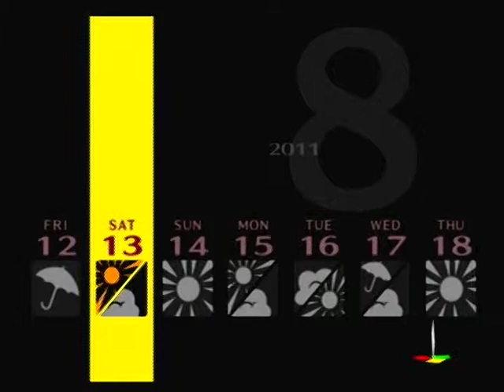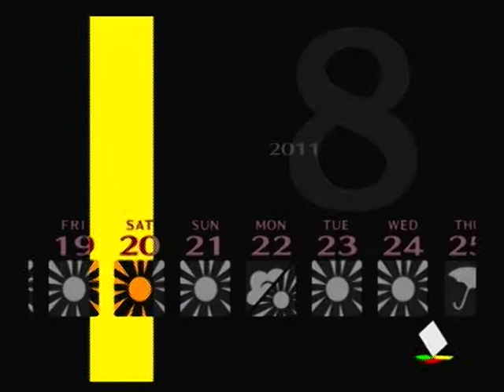Let's Play Persona 4 part 59- Every Day's Great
Family sushi night, social links annnnd JOBS.